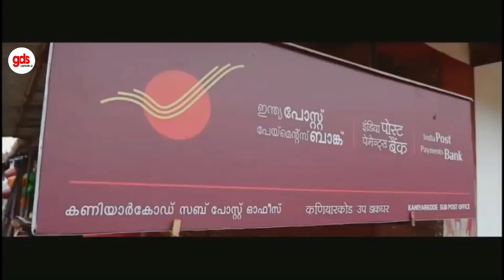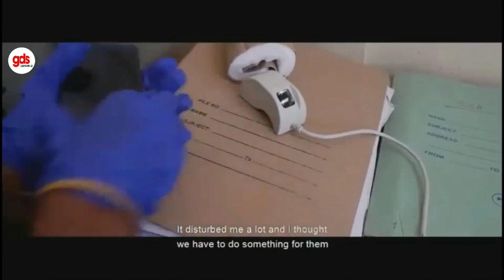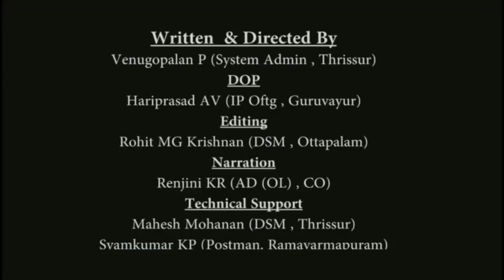GDS Delivering Smiles | Post office | IPPB AEPS by Gramin Dak sevak in Lockdown | GDS खबर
GDS Post office Delivering Smiles... | IPPB AEPS by Gramin Dak sevak | Lockdown | India fight corona

Delivering Smiles...

Video Created by Team Thrissur Postal Division